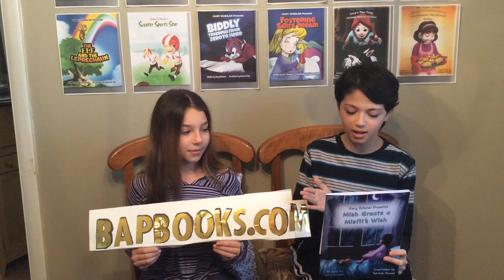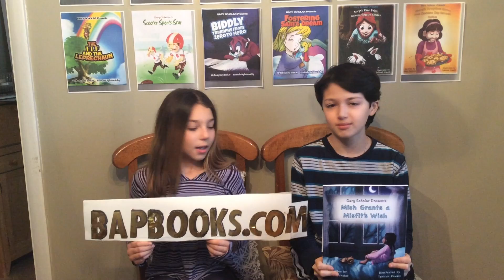Mish Grants Misfit’s Wish: Book Review